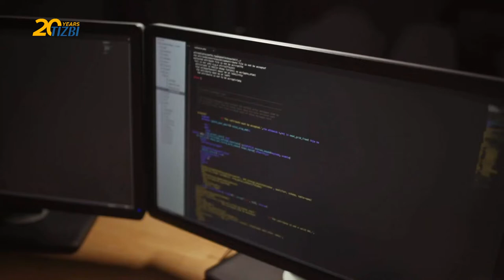Dedicated IT Teams To Solve Your Software Development Challenges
Are you searching for a software development team that will make your digital vision a reality? Tizbi IT teams are at your disposal to develop custom solutions adding value to your business.